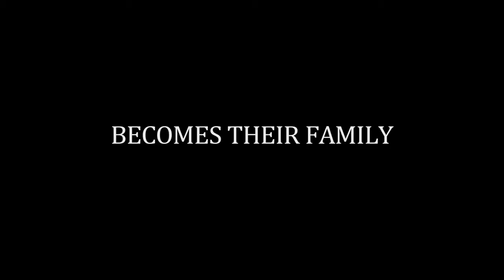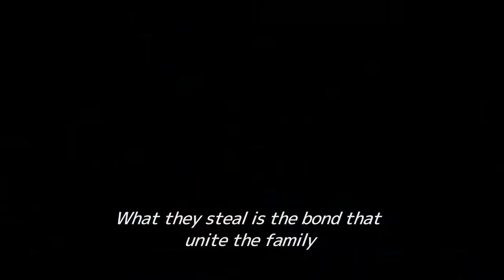Assunto de Família - Trailer Original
Assunto de Família
(Manbiki Kazoku)

Elenco: Lily Franky, Sakura Andô, Kiki Kirin, Kengo Kora, Sosuke Ikematsu, Chizuru Ikewaki, Akira Emoto.
Diretor: Hirokazu Kore-eda
Roteirista: Hirokazu Kore-eda
Produzido por: Kaoru Matsuzaki

Depois de uma de suas sessões de furtos, Osamu (Lily Franky) e seu filho se deparam com uma garotinha. A princípio eles relutam em abrigar a menina, mas a esposa de Osamu concorda em cuidar dela depois de saber das dificuldades que enfrenta. Embora a família seja pobre e mal ganhem dinheiro dos pequenos crimes que cometem, eles parecem viver felizes juntos até que um incidente revela segredos escondidos, testando os laços que os unem.